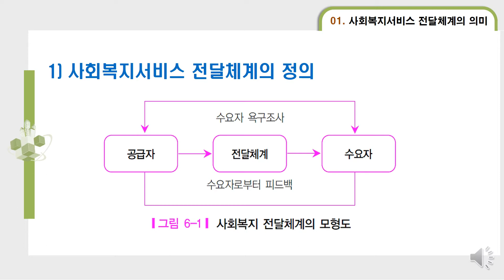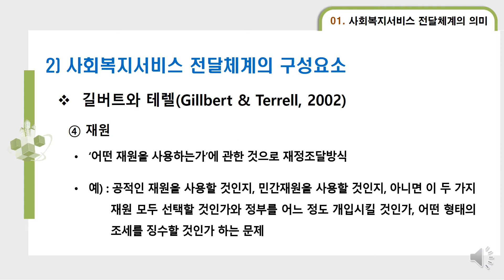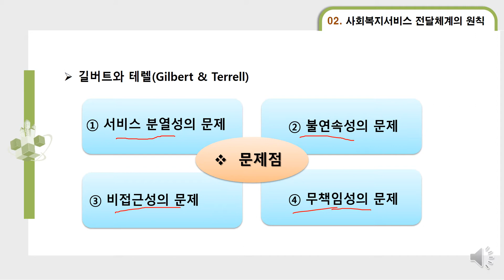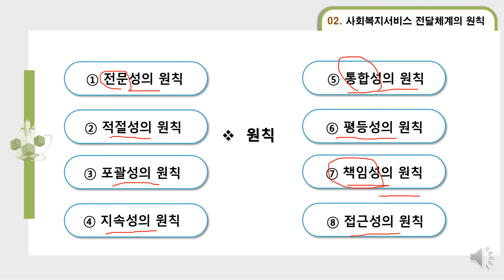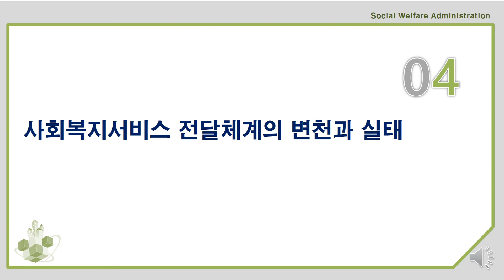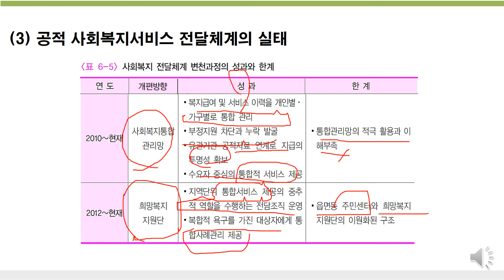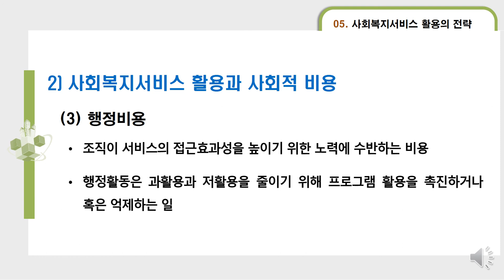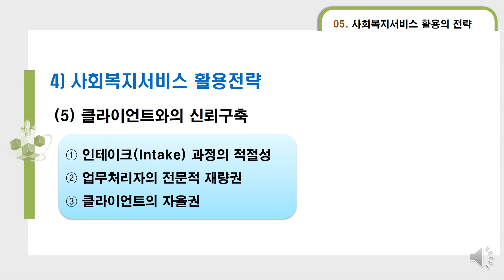social adminlstration6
송호대/사회복지과/재학생/20-2학기/사회복지행정론/동영상강의